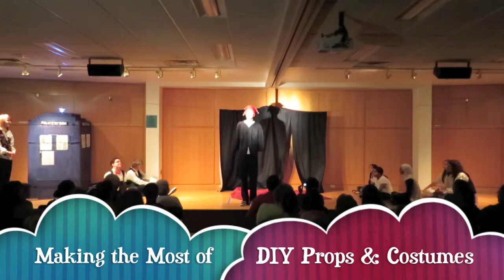What Is Project Playbill?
A quick introduction to Niles Public Library's annual summer theater program for teens.